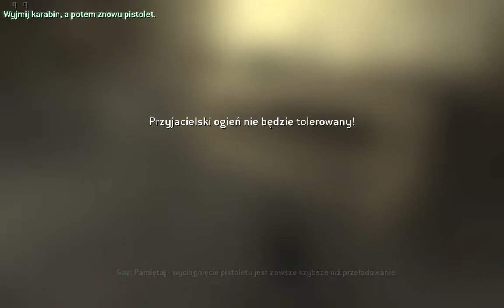Call Of Duty 4: Modern Warfare - Odcinek 1 - Zagrajmy z Hudsonem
Zapraszam was na nową seryjke którą nagrywam całkowicie na ślepo, bo prawda jest taka, że nigdy nie przeszedłem żadnego CoD'a :D
Mam nadzieje że się wam to spodoba ^^